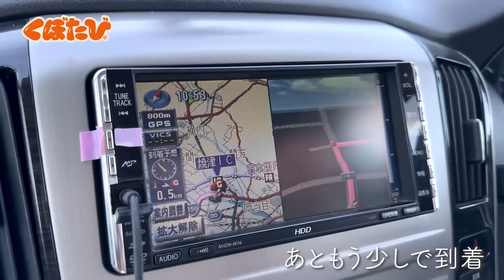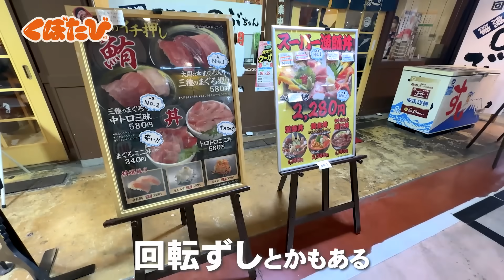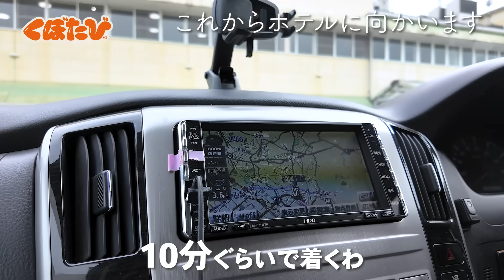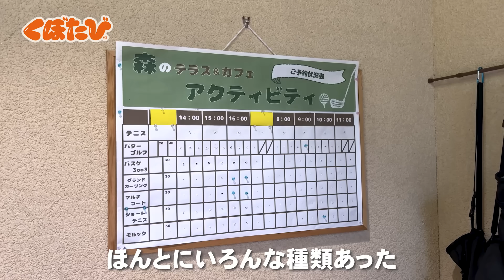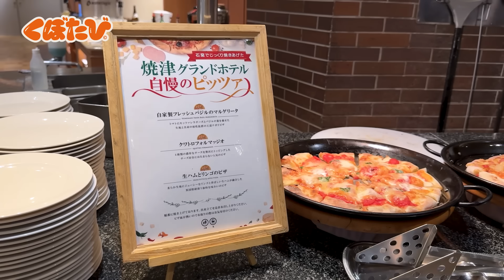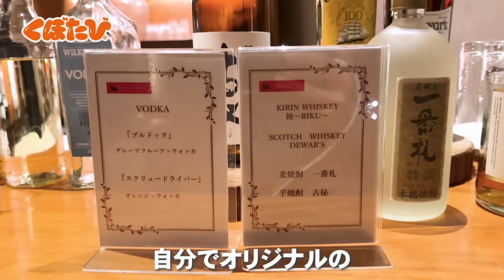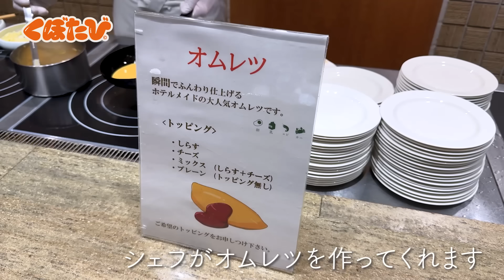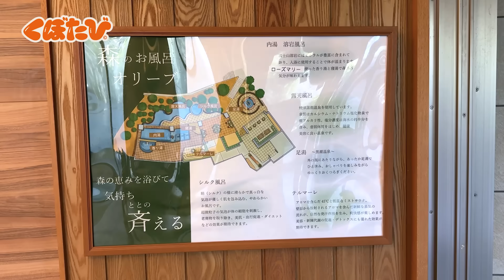【静岡観光1泊2日】胃袋をギブアップさせる海鮮爆食旅。寿司も刺身も食べ放題ホテル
最近大食い酒飲みチャンネルになりつつある…？どうも、まなみです🙆‍♀️

今回の舞台は、静岡にある港町・焼津。
1泊2日で魚と温泉におぼれる旅をしてきました。

👇泊まったホテルはこちら👇
焼津グランドホテル
※ メニューは変わる可能性があります
※ 大浴場は許可を得て撮影をしています

👇行ったスポットはこちら👇
焼津さかなセンター

まずは海鮮好きを興奮させる夢の国に行って、
さっそく胃袋のウォーミングアップをするアラサー2名😏

市場ゾーンには海鮮みやげがたくさん並んでて、
目移りするほどどれもキラキラ光ってるのよ🥺✨
市場の人とお話ししながらおみやげ選ぶの楽しかったな〜！

今回市場で買って私たちがハマったこの2つの商品は、焼津市のふるさと納税でもゲットできるよ〜🙌
・大富水産のネギトロ
・サスイゲタフードのマグロの生ハム

さすが港町の焼津……
ほかにも、海鮮好きにはたまらない返礼品がそろってるから、ぜひチェックしてみてねん🤤🐟

でね、泊まったホテルもすごいのよ。
オールインクルーシブの宿なんだけど、
サービス盛りだくさんでチェックインからチェックアウトまで忙しいったらありゃしない（褒め言葉）。

到着してすぐにお酒もスイーツも食べ飲み放題だなんて
こりゃ昼から夫婦でいっちゃっていいんですか？🥺🍻

サービス堪能してたらあっという間に夜になって、
待ち受けてたのは胃袋を限界に追い込むビュッフェ😳

ライブキッチンが神がかってたんだけど、どんな内容だったのかは動画を見てのお楽しみで😎✨🍻🍶🍷
何があると思う？ 想像しながら動画を見てみてね〜😎✨🍻🍶🍷

これからもいろんな自治体、
ホテル、スポットのみなさまと協力しながら
旅・おでかけの魅力をお届けしていきたいです！

いっしょに盛り上げたいと
思ってくださる方々がいらっしゃったら、

👫くぼたびって？
年300日くらい日本を飛びまわる、旅に生きるアラサー夫婦です。「47都道府県すべてを主役に」を夢に掲げて、全国の魅力的な地域を応援するため、今日もどこかを旅しています。よく「ずっと一緒に旅しててケンカしないんですか？」と聞かれるけど、めちゃめちゃする。基本はなかよし。仲直りはゆうきから。